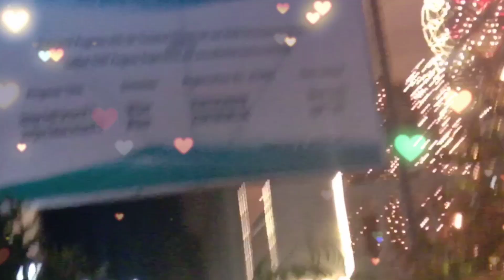🎄Christmas Decorations🎄 in our Town🎅Christmas celebration🎉🎊|Gurleen's Life